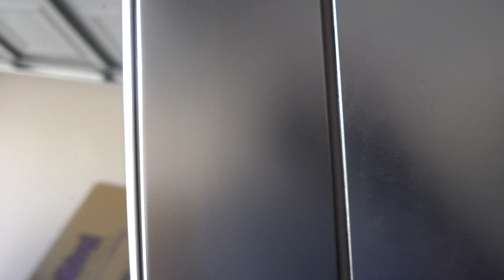Mister Cartoon Protector de Interior y Exterior para Plástico, Caucho y Vinilo de Turtle Wax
Medidor de PH

Aspiradora Ridgid

Kit para aspiradora

HydrO2 lite de carpro